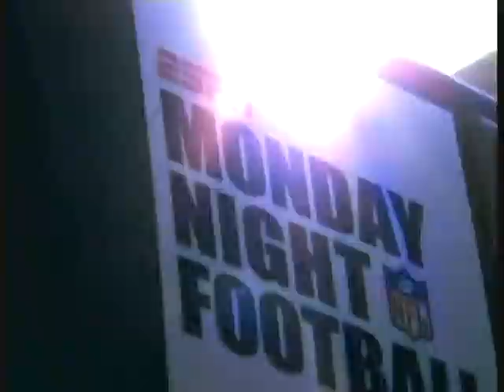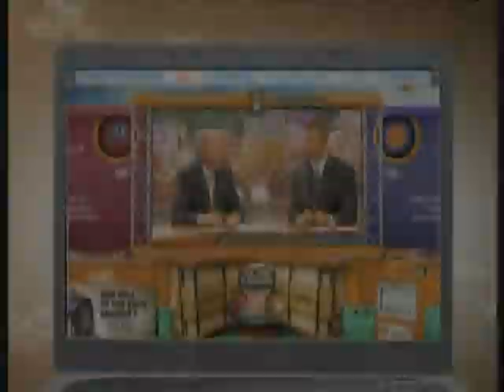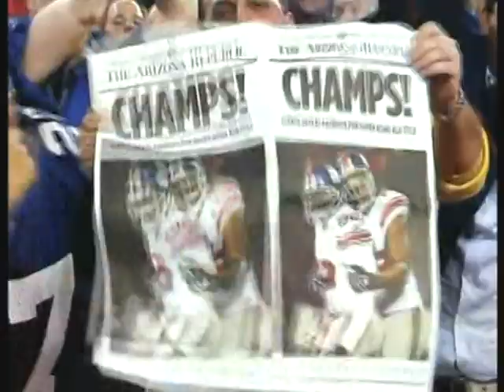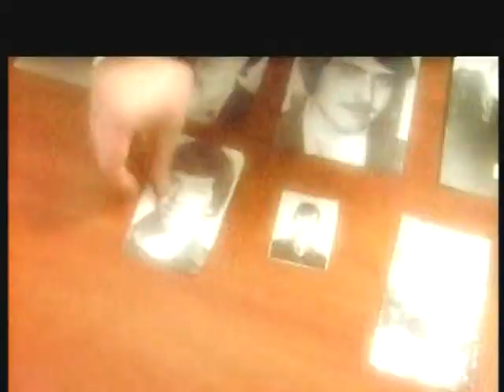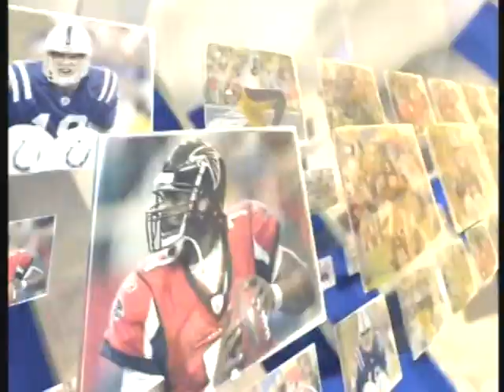NFL 2008 week 6 MNF NYG - CLB 1st Half oct 13 Full Game